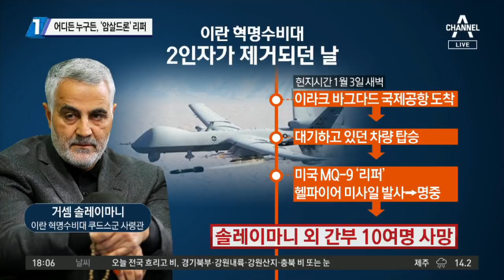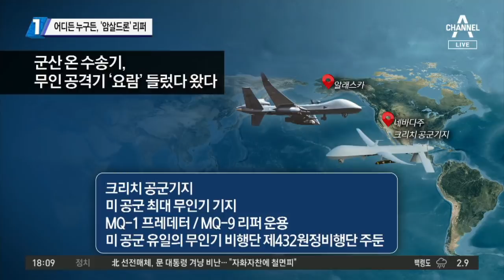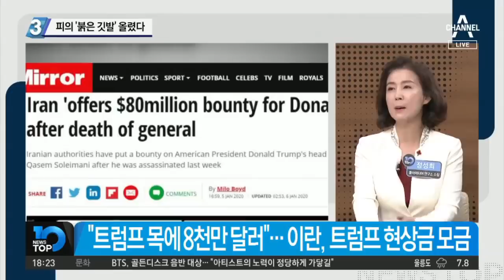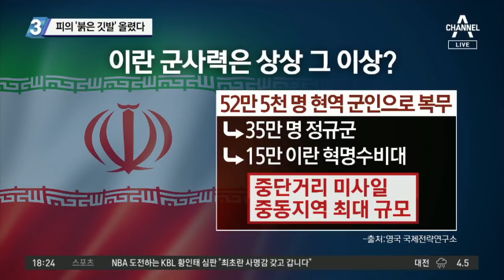어디든 누구든, ‘암살드론’ 리퍼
"피의 전투 임박" 이란 모스크에 '붉은 깃발' 등장
이란 '붉은 깃발' 올리고 美에 대한 "피의 복수" 다짐
불태워진 성조기·'피의 복수' 붉은 깃발…일촉즉발 대치